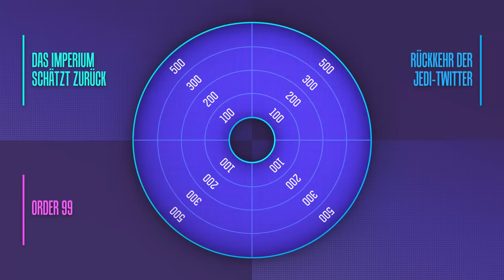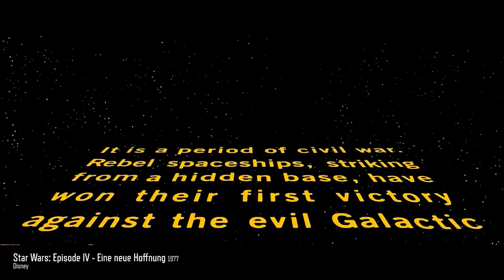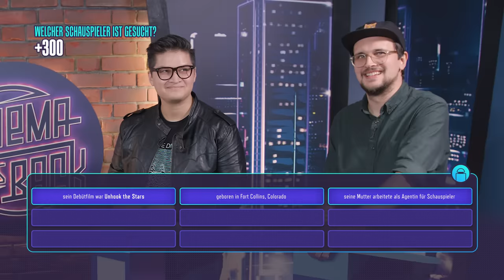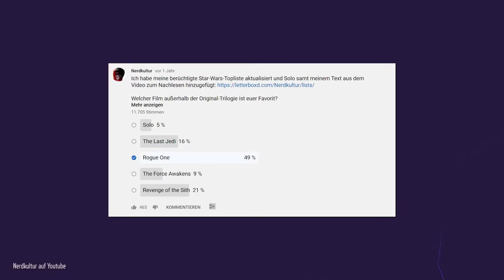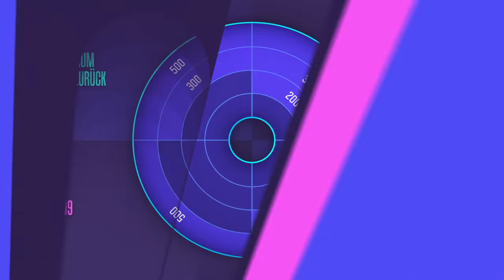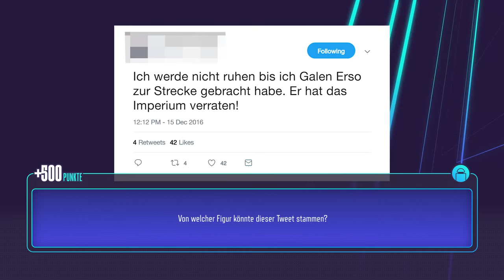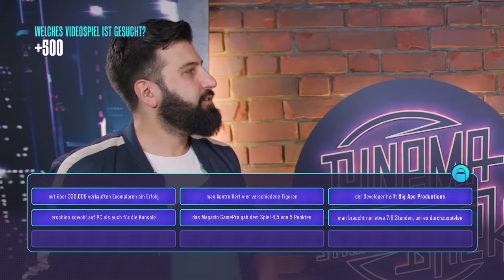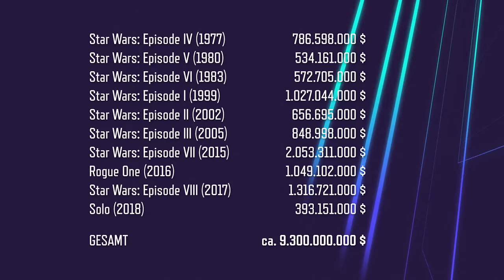STAR WARS-Quiz: @Nerdkultur vs. @CinemaStrikesBack | FEHD #9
In unserer Quizshow FÜR EINE HANDVOLL DONUTS treten zwei Kontrahenten in vier verschiedenen Kategorien gegeneinander an. Es gibt insgesamt 16 Fragen zu beantworten und in der finalen Bonusrunde kann man noch ordentlich Zusatzpunkte dazuverdienen. In der neunten Ausgabe geht es zum Start von STAR WARS: EPISODE IX - DER AUFSTIEG SKYWALKERS rund ums Thema STAR WARS. Es treten Jonas und Marco von Nerdkultur gegeneinander an. Als Moderator wurde der wundervolle Alper auserkoren. Wir wünschen euch viel Spaß beim Mitraten!